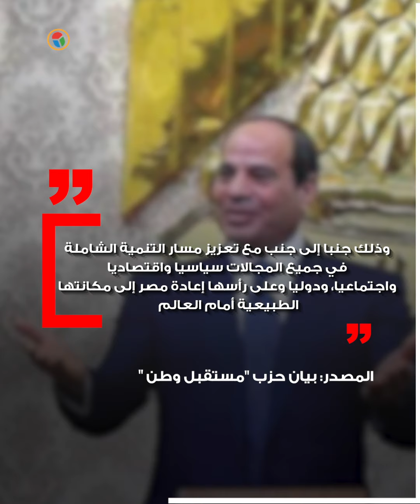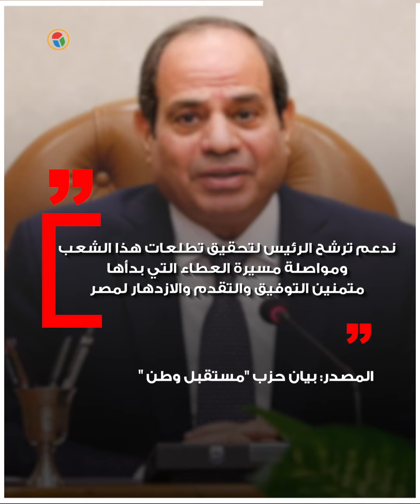حفاظا على الإنجازات.. لماذا يؤيد "مستقبل وطن" خوض السيسي انتخابات الرئاسة؟